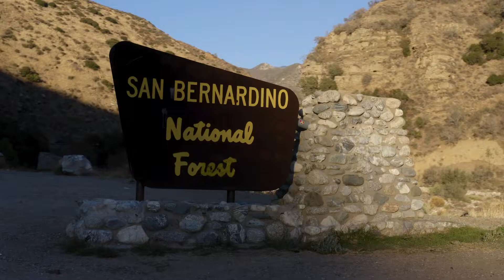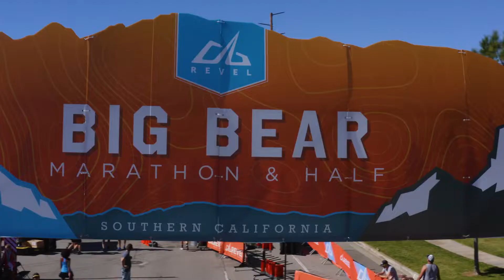2021 REVEL Big Bear Half Marathon: Jimmie Cueva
Jimmie Cueva in the 2021 REVEL Big Bear Half Marathon.